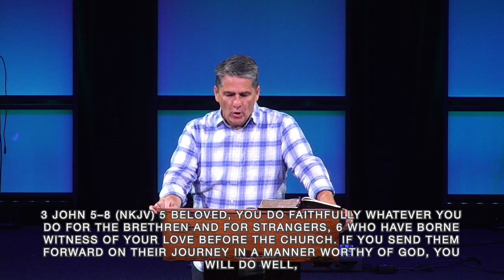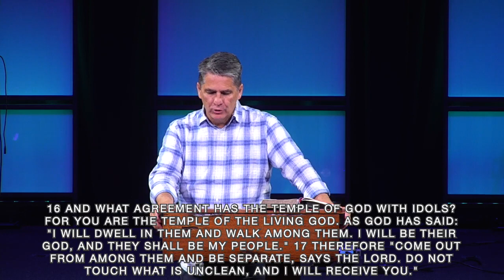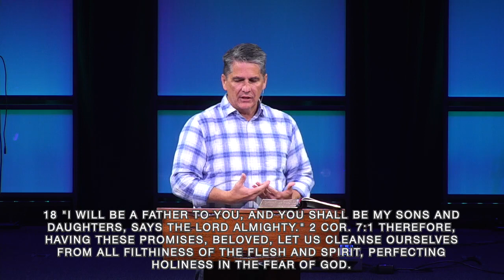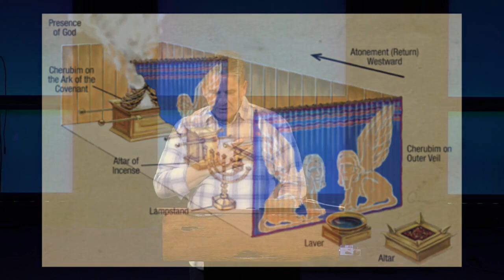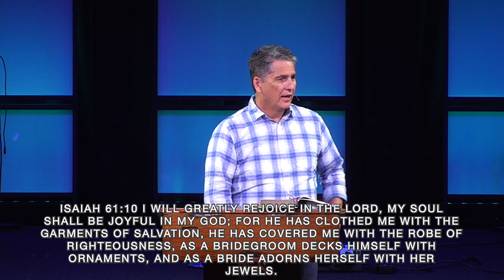The Place of Meeting | Exodus 25-28 | Troy Warner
Welcome to our study through the book of Exodus with Pastor Troy Warner on our YouTube channel! 📖✨

We are so glad you are joining us! On this channel you'll find teachings from Pastor Troy Warner, as well as worship experiences from Calvary Chapel Lynchburg. Pastor Troy takes us through verse-by-verse studies through Bible, delivering the familiar expository teaching that Calvary Chapel is known for. Prepare to be encouraged and challenged as you dive into the Scriptures with us!

At Calvary Chapel Lynchburg, we seek to encounter God through Spirit-filled worship and dynamic prayer, equip the saints with solid Bible teaching and meaningful fellowship, and evangelize the world through local outreaches and global missions.